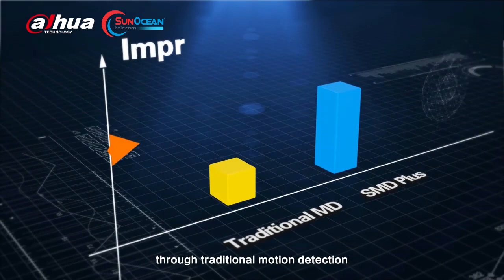Dahua công nghệ HDCVI 6.0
Công ty cổ phần Viễn thông SunOcean
- Giao hàng toàn quốc
- Đặt hàng online